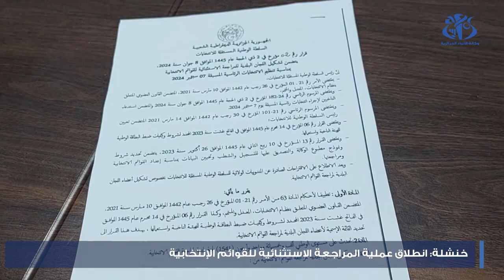خنشلة: انطلاق عملية المراجعة الاستثنائية للقوائم الانتخابية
خنشلة (وأج)- انطلقت بولاية خنشلة، عملية المراجعة الاستثنائية للقوائم الانتخابية، وتدوم إلى غاية 27 جوان، وتسمح للمواطنين الذين بلغوا السن القانونية للانتخاب والذين غيروا مقرات سكناتهم، أن يصححوا وضعياتهم بغرض الحصول على بطاقة الناخب